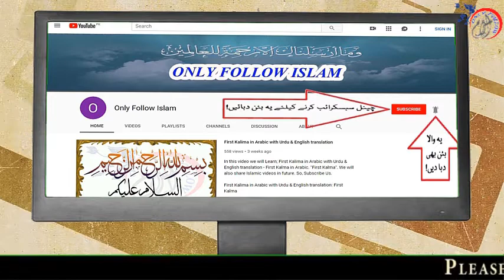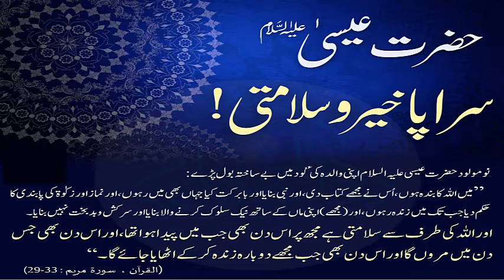S-19 - Surah Al Maryam !! 29 to 33 !! سورہ مریم آیت نمبر !! Al Quran-ul-Kareem !! القرآن الکریم !!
1 - || " Muslims Tubes " ||

2 - || " Aao Quran Seekhain or Sikhaye " ||